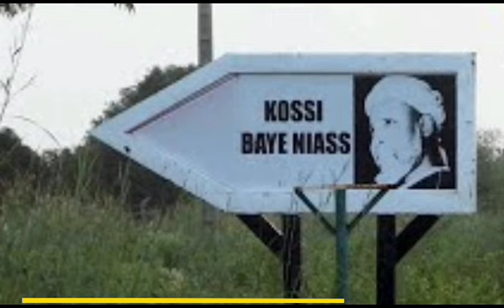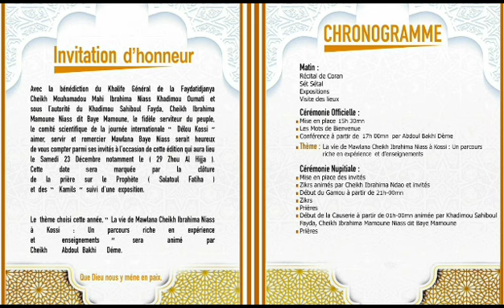🕹Publicite JOURNÉE DELLOU KOSSY SAMEDI 23 Décembre 2023